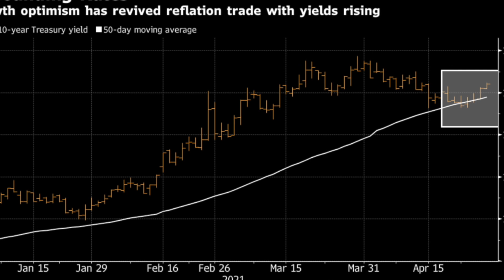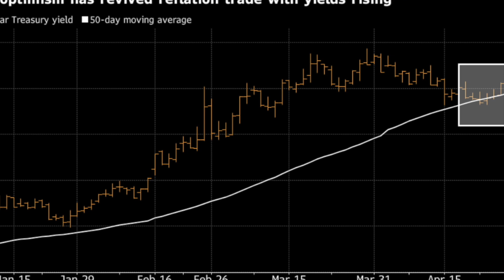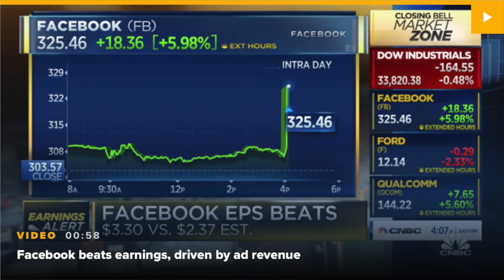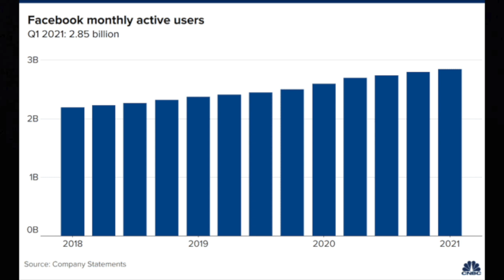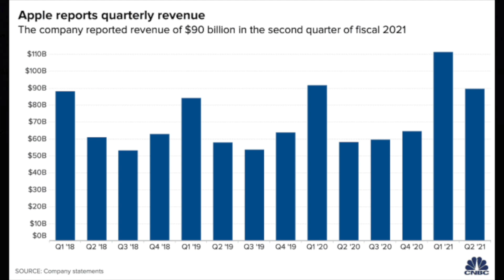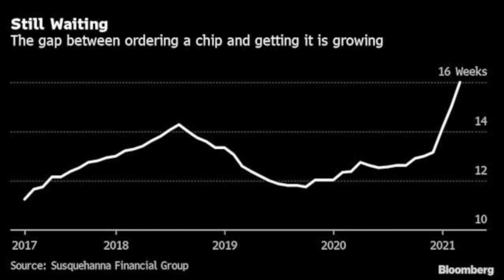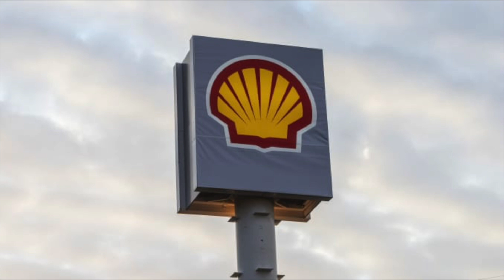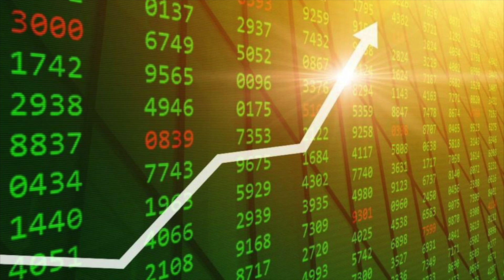La bolsa se vuelve loca despues de romper expectativas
Podcast en las plataformas: Noticias Financieras

Podcast en Amazon Music